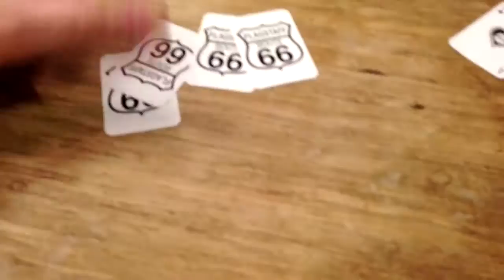(1/9/2013) Day 2 at CES! I met BILL CLINTON!.... hmm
Day 2 at CES and of course, another trip to Fry's Electronics